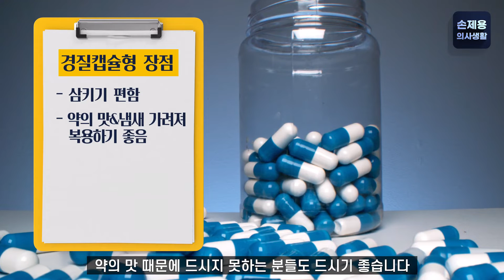알약에 따라 복용 방법이 다르다!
안녕하세요!
신경과 전문의 손제용입니다.

오늘은 '알약 먹는 법'에 대해 이야기 해보았습니다.
이 영상이 알약을 잘 못 삼키는 분들에게 도움이 되길 바랍니다.

[손제용의사생활]을 통해
더 많은 정보를 전해드릴 수 있도록 노력하겠습니다.

궁금한 부분이 있으시면 댓글이나 이메일로 보내주세요.
컨텐츠를 만들 때 적극적으로 참고하겠습니다.

* [손제용의사생활]은 정품 프로그램을 사용하고 있으며,
   사용된 모든 저작물은 합법적인 구입을 통해 사용하고 있습니다.

* 매 주 월요일과 금요일 오후 6시에 컨텐츠가 업로드 됩니다.